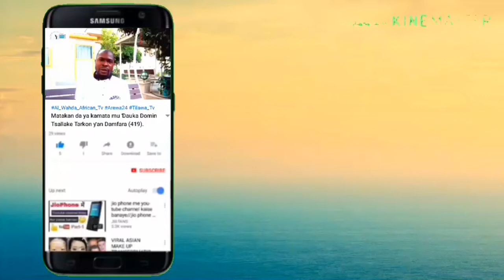ADDU'AR DA ZAKA KARANTA DOMIN SAMUN WARAKA DAGA KOWACE IRIN RASHIN LAFIYA.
Assalamu Alaikum.
A cikin wannan Bidiyon mun kawo maku bayanin Ayar da zaku Karantata domin samun waraka daga kowace irin cuta. Allah ya sa mu dace.